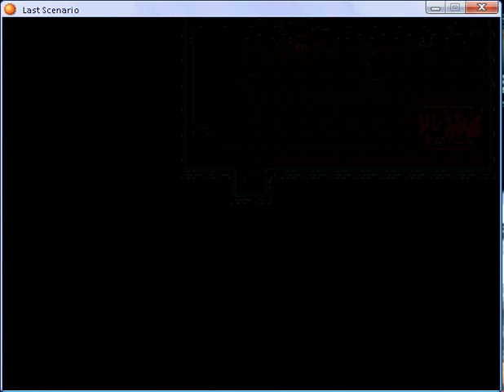Last scenario part 246.flv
Entalar Prison Entrace part 8 and Entalar Castle part 1